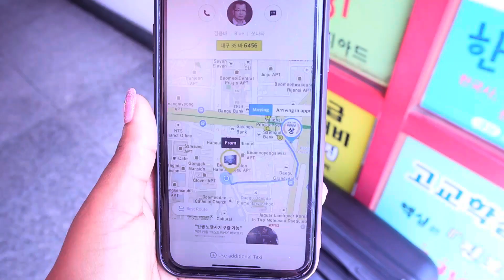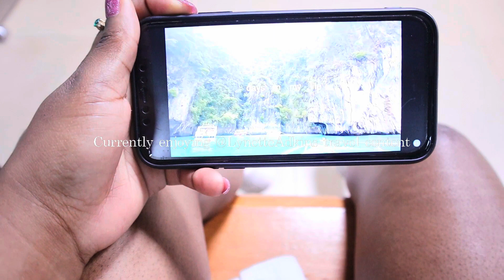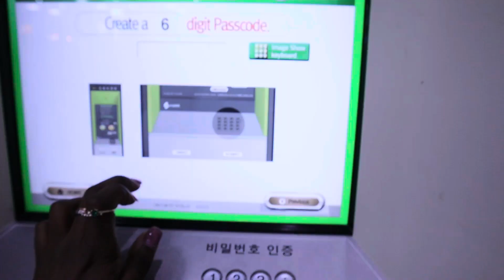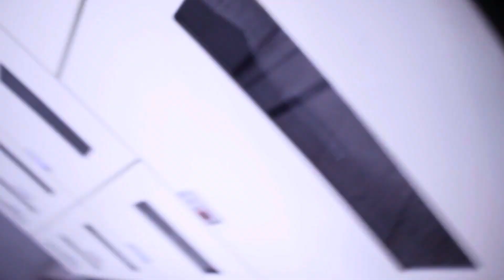KOREA VLOG| Weekend in Songtan, clubbing, hanging with friends.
Whats good fambam!

Welcome back to yet another video, thank you for coming back.

I had been missing partying in Songtan as so Chelsi, Savannah and myself we decided to go party there. Also we were celebrating Chelsi's return. The vlog may be all over the place but it was a fun time. I enjoyed it.

So lets enjoy this vlog together. Thank you for all the love and the kind words in my previous vlog. I appreciate you guys so much.

Cio.